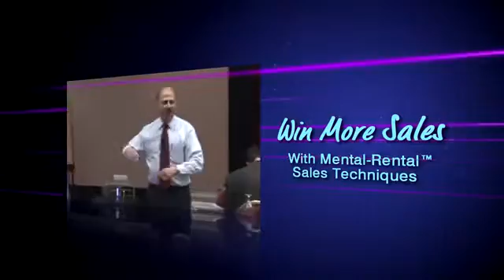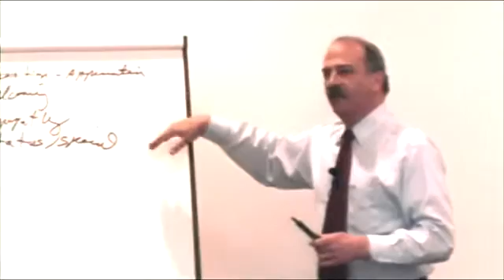Dr. Dennis Rosen- The WinFluence(R) Expert on Customer Service & Sales-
"The Only WinFluence® Expert in...the Galaxy," providing customer insights and influence techniques to improve customer service and sales and motivate others/self." Have Dennis speak at your next event.